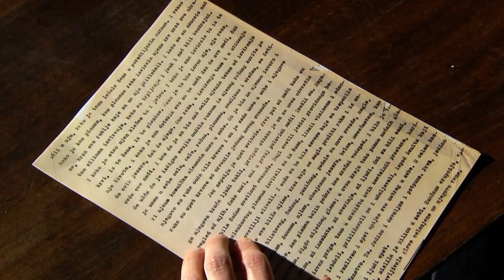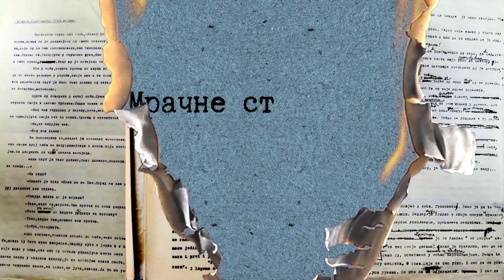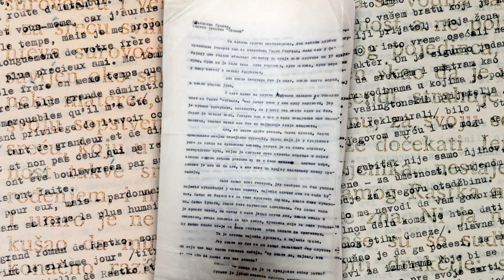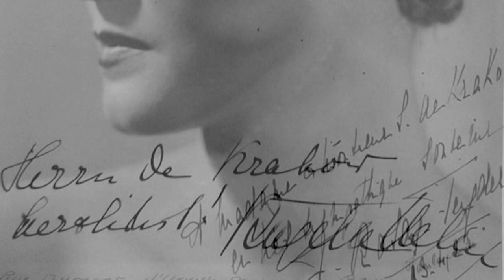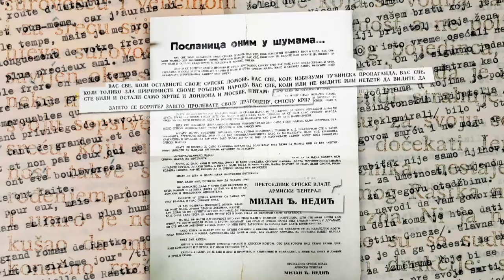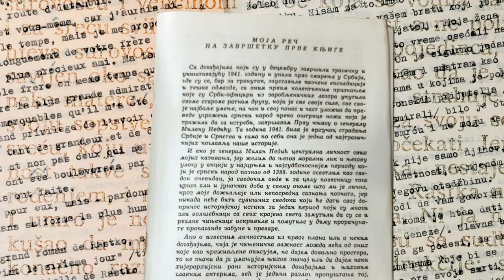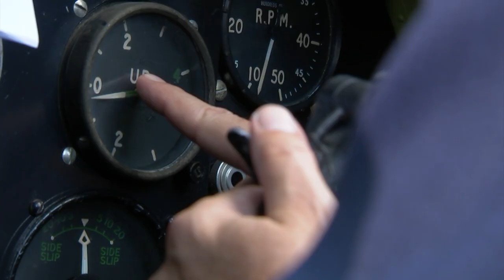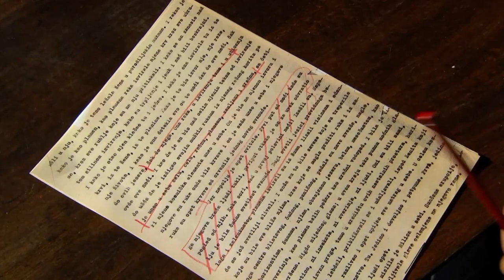Mračne stranice kulturne istorije Srbije: Čovek koji je pojeo svoju prošlost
Četvrta epizoda: Čovek koji je pojeo svoju prošlost

Ovo je priča o ratniku iz oba balkanska rata i iz Prvog svetskog rata, ordenovanom heroju, patrioti iznad svega, koji na raskrsnici istorije jednostavno bira pogrešan pravac i tokom Drugog svetskog rata postaje pravi novinski magnat nemačke okupacione Srbije.

Priča o Krakovu mora se ispričati od početka. Poput mnogih iz svoje generacije, i Krakov pred početak balkanskih ratova smatra "da mora da bude tamo gde rat svakog časa može da otpočne". Rat, smrt, krv, sloboda - to su reči koje kroje nervni i emotivni sklop jednog mladića. Takav vojnik može biti jedino heroj ili pokojni heroj.

Krakov je preživeo. Posle Prvog svetskog rata imao je rana koliko i ratnih ordena - i jednih i drugih po sedam. Kraj rata ovaj ratnik-avanturista dočekuje kao zavisnik od stalne doze smrtne opasnosti.Ne bi li ikako ponovo, kao leptir dodirnuo smrt, Krakov i u mirnodopsko vreme nastoji da nadoknadi, za njega uzvišenu atmosferu rata. On je sada veteran koji govori na patriotskim mitinzima. On je novinar-avanturista koji leti prvim džinovskim avionima preko Atlantika. Krakov je sineasta; on je jedan od organizatora bala "Hiljadu i druga noć". Vreme provodi sa glumicama i producentima. Često se viđa u pratnji kralja Aleksandra...

Ali sve to malo je da se nadoknadi "poljubac smrti" koji ga je jedino činio živim. Da bi se jedan adrenalinski zavisnik vratio u život dostojan jednog zavisnika od istorije, pobrinula se nemačka okupacija Srbije 1941. godine.

Tokom okupacije Krakov je bio jedan od savetnika generala Nedića i urednik listova "Obnova" i "Novo vreme". Na ovaj način Krakov kao da je pojeo svoj pređašnji život.
O svim zbunjujićim preobrazbama ovog neobičnog čoveka, govori četvrta epizoda serijala Mračne stranice kulturne istorije Srbije.
U ulozi Stanislava Krakova Nebojša Kundačina.

Urednik i voditelj emisije Aleksandar Gatalica, direktor fotografije Dušan Živković, montaža slike Dušan Založnik. Montaža tona i tonski efekti Nebojša Dragićević.